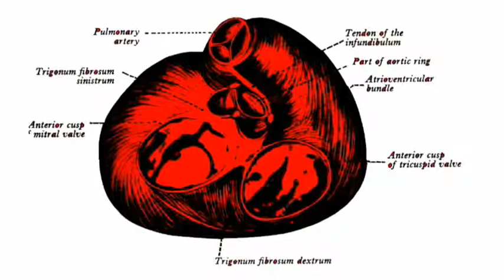esplorando sandro tognazzi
Esplorando il corpo umano secondo tognazzi